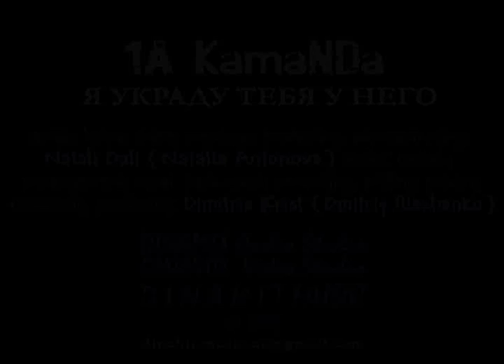1A KamaNDa (Natali Dali & Dimitris Krist) - Я УКРАДУ ТЕБЯ У НЕГО / I'LL STEAL YOU FROM HIM - fan vid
audio: lyrics; video: montage; producing, administrating: Natali Dali (Natalia Antonova)
audio: melody, arrangement, vocal, back vocal, recording, editing, mixing, mastering, producing: Dimitris Krist (Dmitriy Iliashenko)